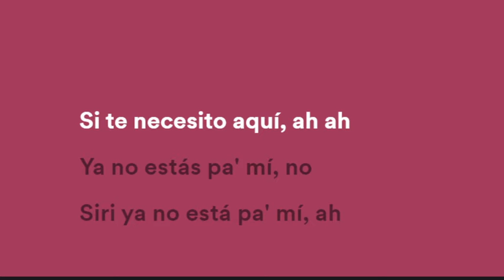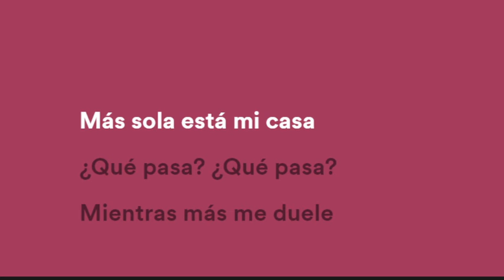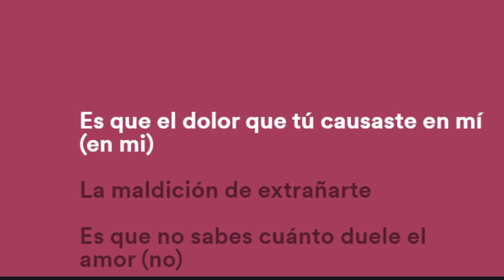Kenia Os, feat. Andry Kiddos - ¿Qué pasa? - LETRA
Kenia Os, feat. Andry Kiddos - ¿Qué pasa?  (subtitulos en español)